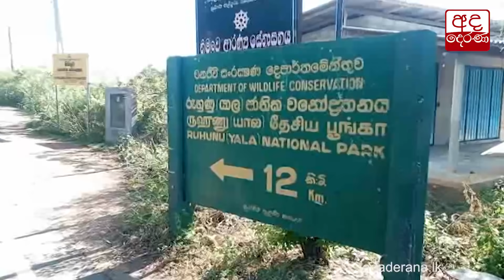නිලධාරීන්ගේ ඇස් වැසූ ඉදිකිරීම...